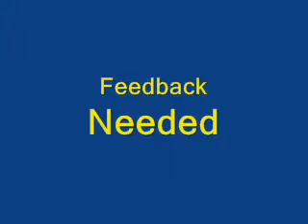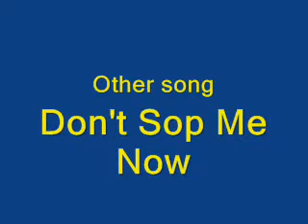My Compliments To Nice People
Me talking about nice people and mean people and complimenting the nice people and eventually advertising that you should be nice not mean